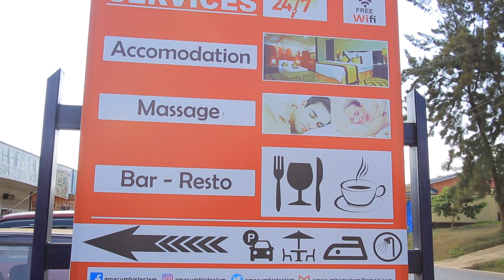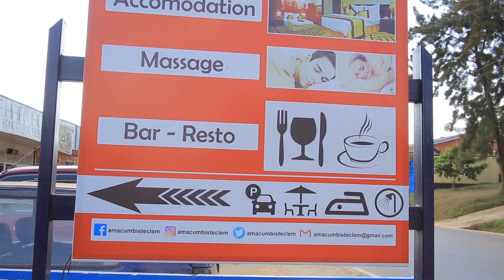Kamubayeho noneho PASTOR CLAUDE abay'ikiragi/SARONGO amuhaye gasopo/umupfumu arasenze turumiwe